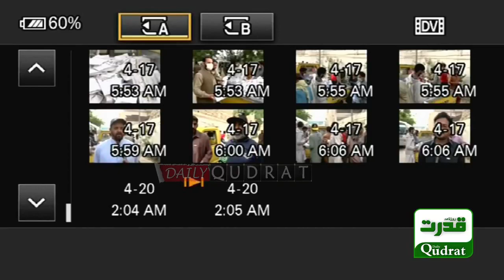Breaking news | Quetta | Blast in sarena hotel Parking | DIG Quetta Azhar Akram Media talk